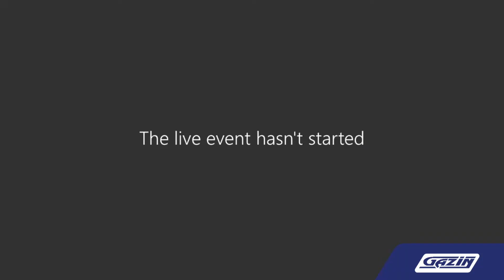Clima - Robson, Gerente Filial 65, Alta Floresta do Oeste